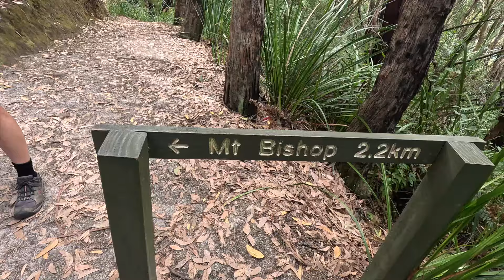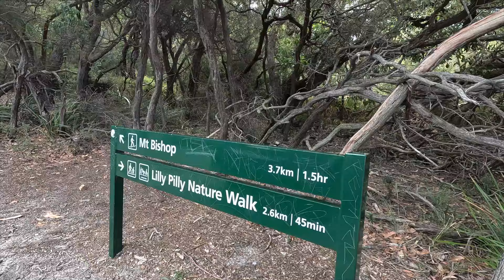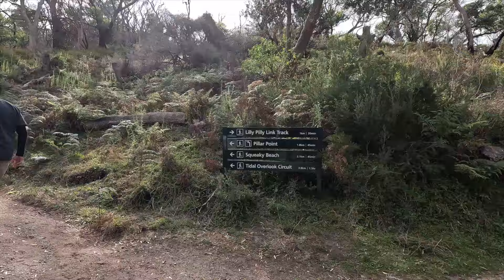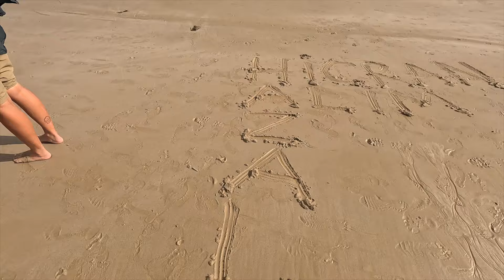Gezegenin 2. Köşesi: WİLSONS PROMONTORY! | THE PLANET'S EDGES | SEZON 1 | BÖLÜM 2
Bugün gezegenimizin 2. köşesi olan Wilsons Promontory'ye gittik, geriye 22 köşe kaldı :)

Post Prodüksiyon: Sineplus & Overlook